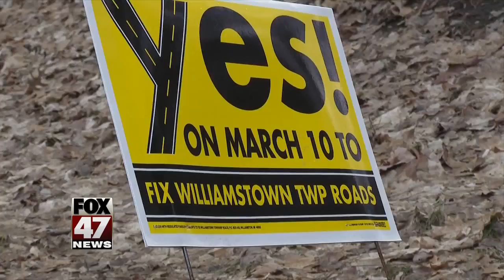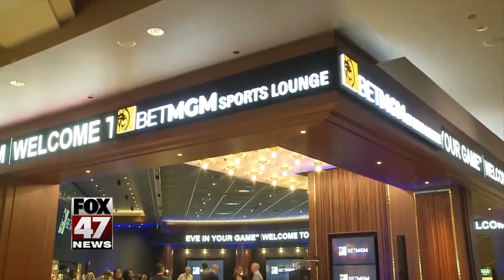Health Headlines - 3-11-20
In today's health headlines we talk about how the Coronavirus is making people more aware of people around them. The CDC is recommending people keep a safe social distance from others to stay healthy. Also, the FDA has approved a at-home ovulation test,